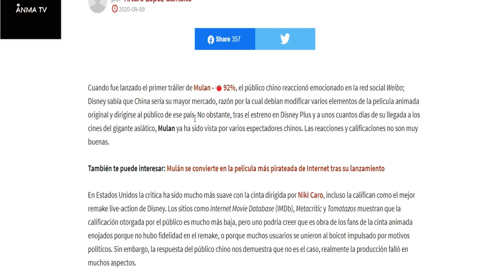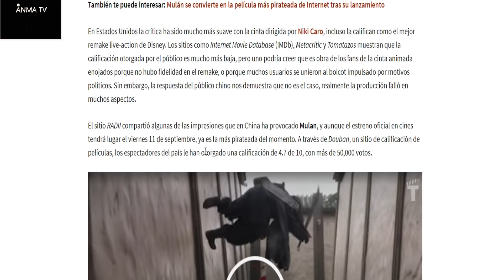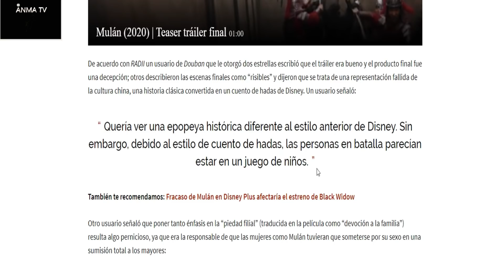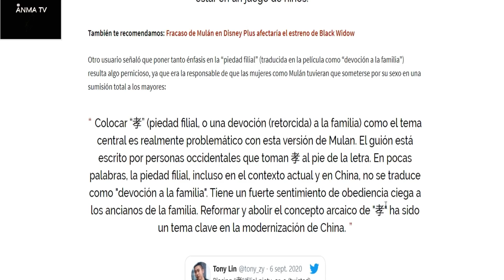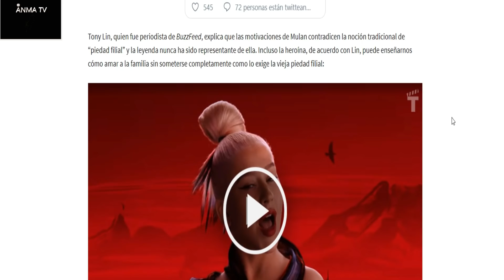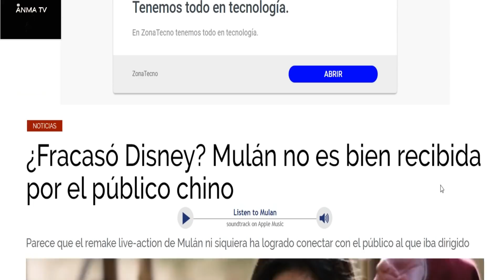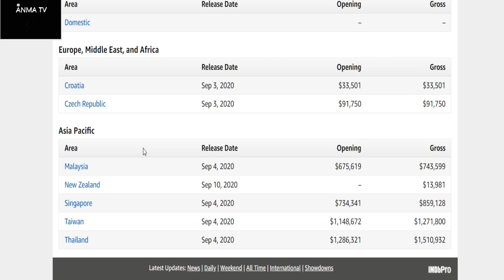Disney Mulan 2020 live action no es bien recibida por el publico chino, posible fracaso ?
Pelicula de Disney Mulan 2020 live action no es bien recibida por el publico chino, posible fracaso ?
Nuevos problemas al estreno de Mulan, las criticas review y opiniones en china anuncian posible fracaso de la cinta por ironicamente temas culturales occidentales.Disney plus en problemas? ademas la Taquilla en asia de la pelicula.